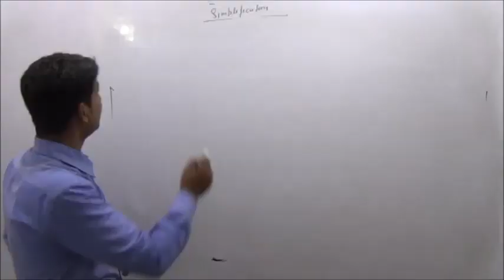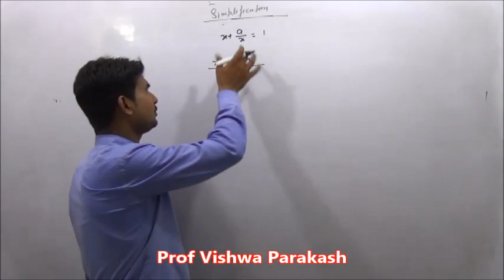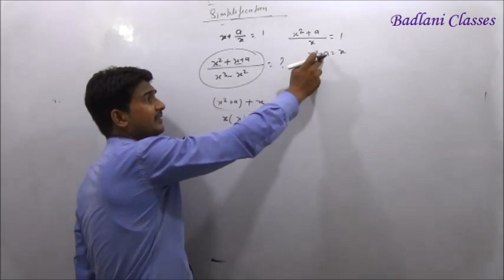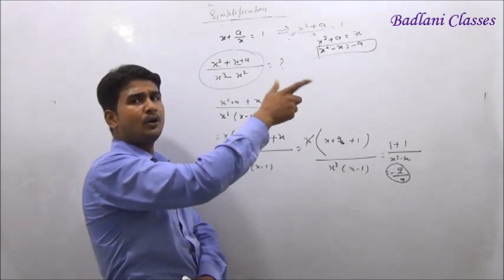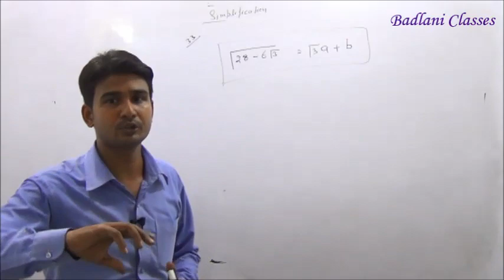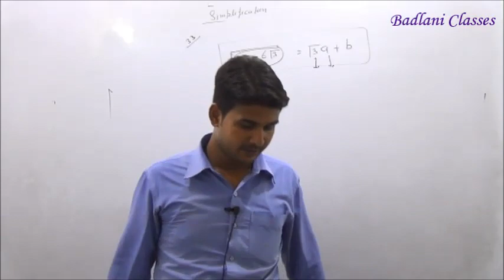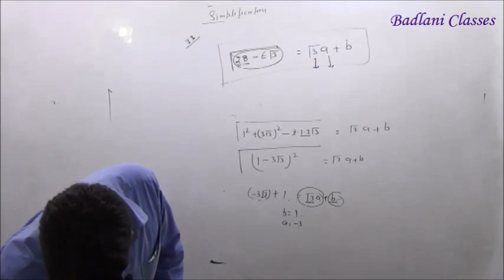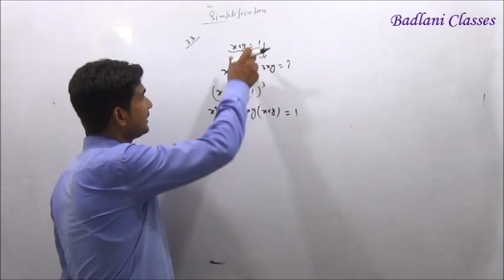Maths : Bank / SSC : Chapter : Simplification